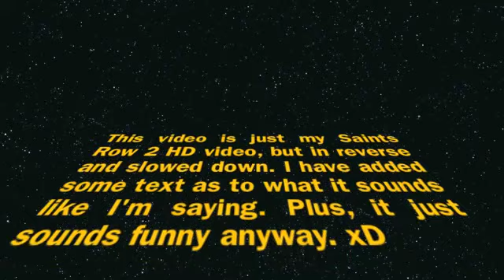Saints Row 2 Edit Video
This is just to see if I can upload videos longer then 15 minutes. xD